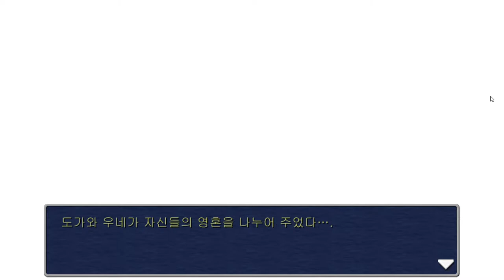파이널 판타지3 압축판 6화